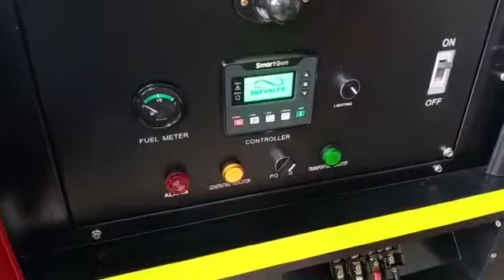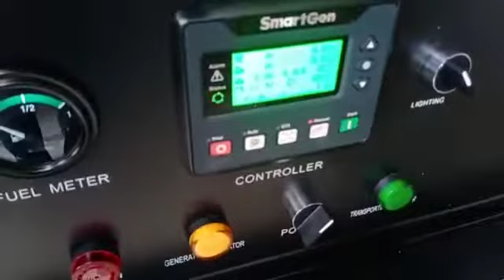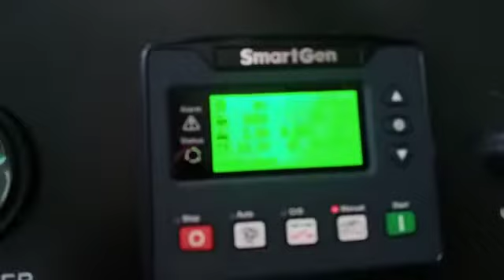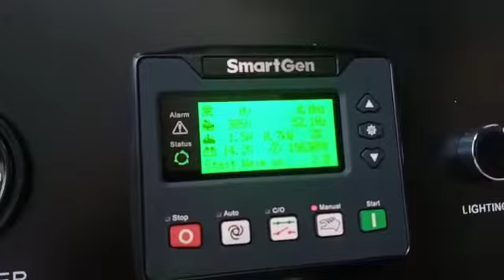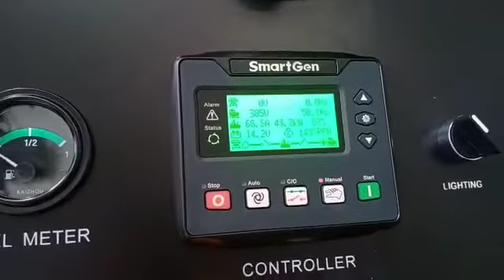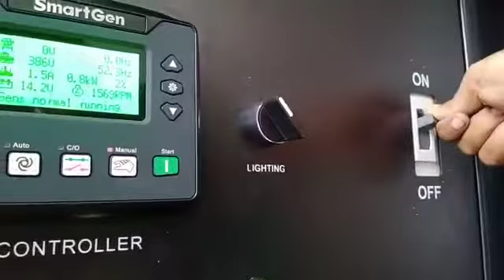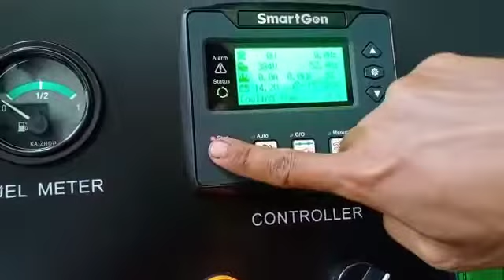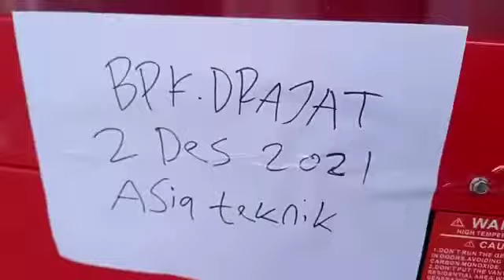pengetesan genset silent 50 kva Kofo Power.. heavy duty tgl 2-12-2021